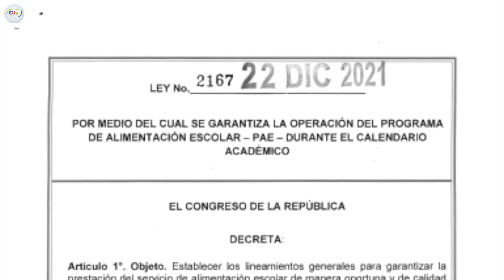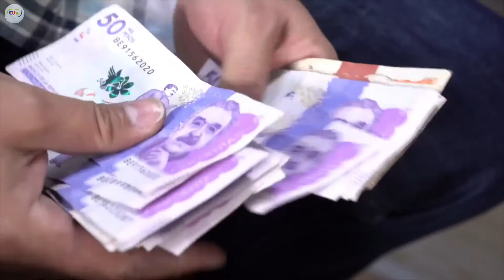Graves incumplimientos en la ejecución del PAE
VÍA: CANAL VIRTUAL TV / 07:05 AM